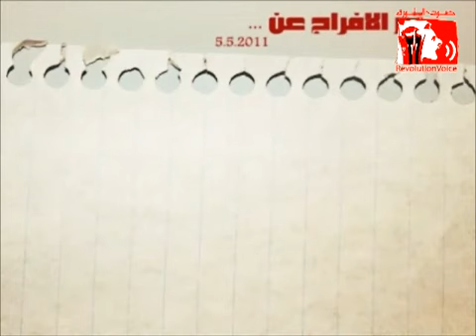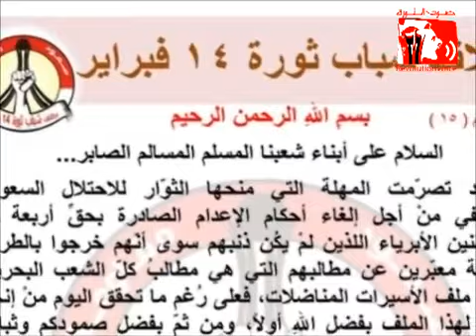التقـرير اليـومي 5-5-2011